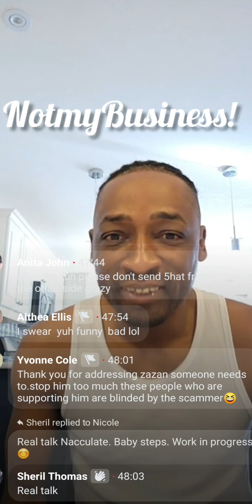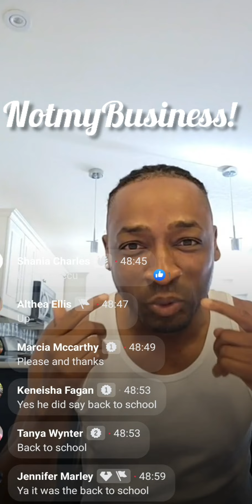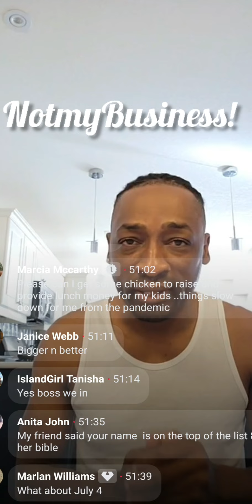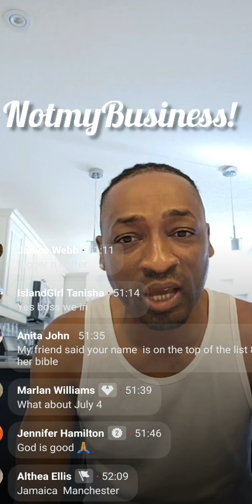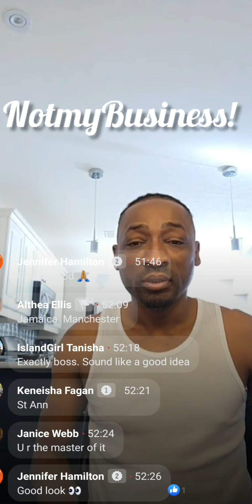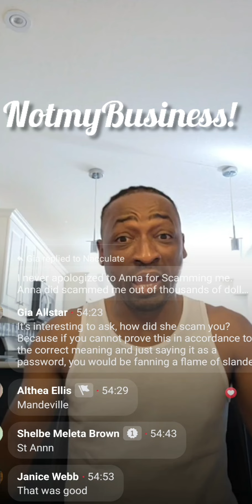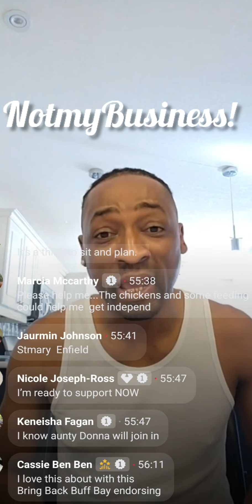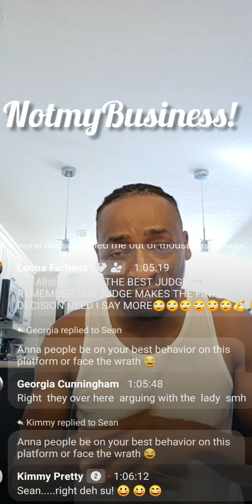❗️❗️omg kris and ashanti360 in talks on having a back to school kids treat 😳 👀 unity 🤝🏾 ❗️❗️